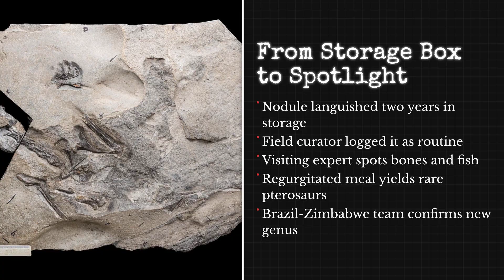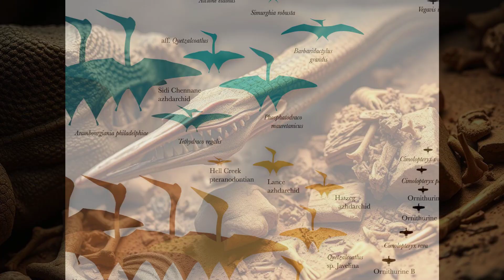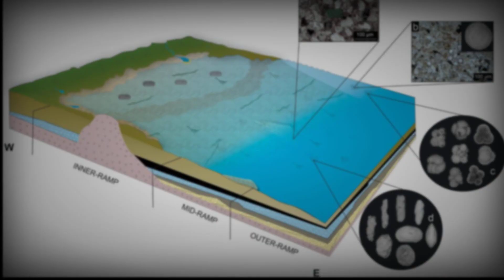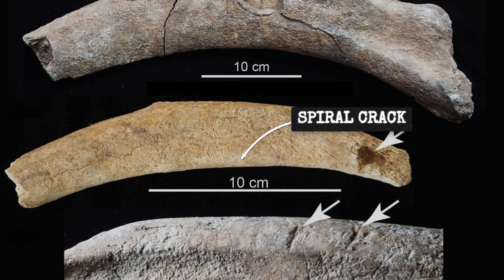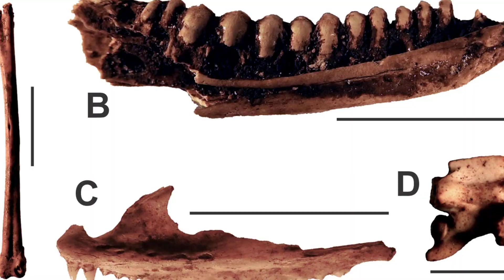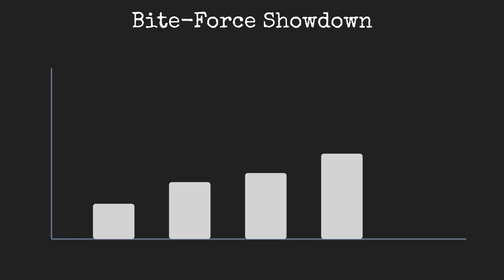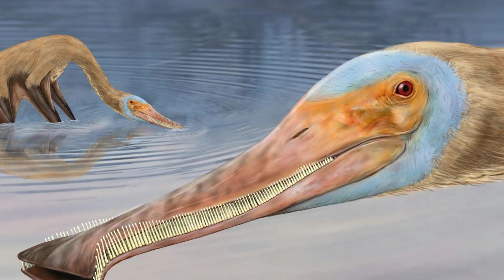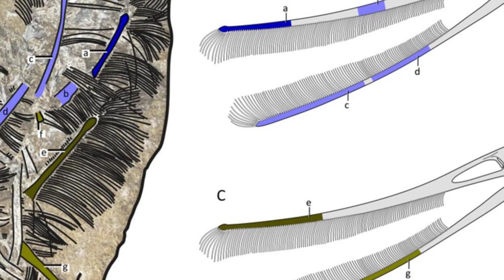The Only Pterosaur Ever Found Inside Dinosaur Vomit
A prehistoric crime scene frozen for 110 million years. Inside fossilized vomit, scientists found the chewed remains of a pterosaur—complete with acid burns, tooth marks, and evidence of the predator that couldn't stomach its meal. This is the only flying reptile ever discovered preserved inside a dinosaur's last dinner.

Meet Bakiribu waridza: a pint-sized filter-feeding pterosaur whose name literally means "flying one" + "vomit." Its delicate bones, comb-like teeth, and tragic final moments reveal an evolutionary dead-end—and the forensic mystery of who killed it.

WHAT HAPPENED?
• Tiny pterosaur (40-50cm wingspan) ambushed while filter-feeding
• Swallowed nearly whole by a Cretaceous predator
• Regurgitated within an hour (too bony, not enough meat)
• Preserved in anoxic lagoon mud for 110 million years
• Discovered in Brazil's Araripe Basin in 2025

THE FORENSIC EVIDENCE:
Acid-etched bones (limited exposure = quick ejection)
Greenstick fractures (fresh breaks = killed while alive)
Conical tooth punctures 8-12mm apart
CT scans showing compression trauma
Chemical traces of gastric fluids

THE SUSPECTS:
1. Anhanguera (giant pterosaur) - dental match, weak motive
2. Mawsonia (massive coelacanth) - chemistry fits, bite doesn't
3. Marine crocodyliform - perfect tools, circumstantial evidence

WHY THIS MATTERS:
First pterosaur ever found in fossilized vomit
Reveals filter-feeding niche in Cretaceous skies
Proves regurgitalites preserve species that never fossilize otherwise
Shows how "prehistoric waste" becomes scientific treasure

DISCOVERY TIMELINE:
0:00 - Prehistoric Crime Scene
0:35 - Hidden in a Museum Drawer
2:50 - Meet Bakiribu Waridza
5:26 - Forensic Evidence
8:24 - Three Suspects
11:04 - The Attack Reconstructed
12:47 - How It Fossilized
14:22 - Peer Review Nightmare
15:42 - Conservation Crisis
17:01 - What This Means

PUBLISHED RESEARCH:
Scientific Reports (November 10, 2025)
Museu de Paleontologia Placido Cidade Nuvens, Ceará, Brazil
International collaboration: Brazil + Zimbabwe

CONSERVATION ALERT:
The Araripe Basin's fossil-rich layers are vanishing due to limestone quarrying. Over 40 square kilometers already excavated. Petitions for protected status have 100,000+ signatures. Every lost outcrop could hide the next paradigm-shifting discovery.

QUESTION FOR YOU:
Which suspect do YOU think killed Bakiribu? Drop your theory in the comments! 👇